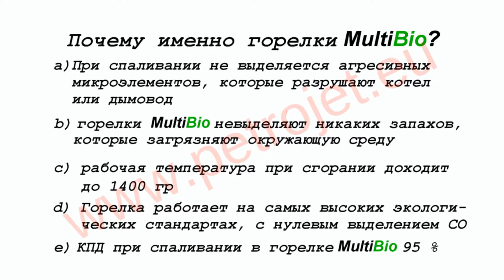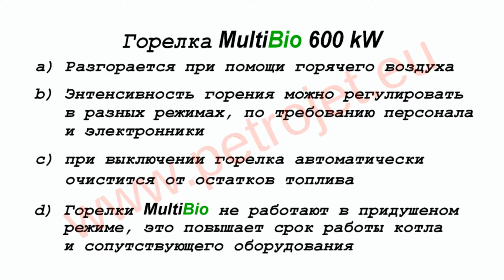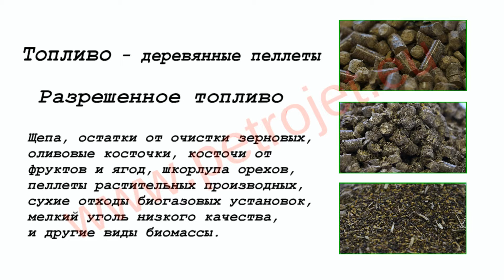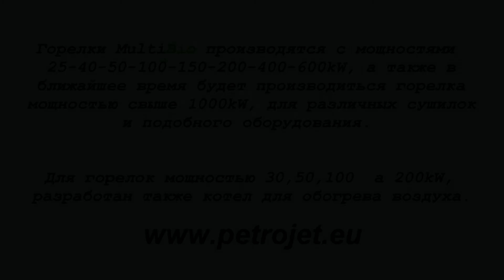600 кВт биомассы горелки Petrojet Multibio